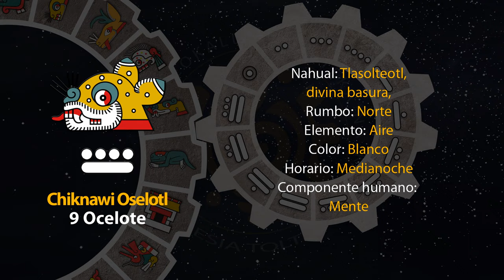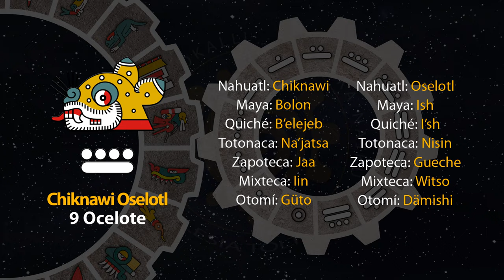El tonal de hoy es "9 Ocelote - Chiknawi Oselotl" 20/06/24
1 de Tekuilwitontli
Año 8 Ocelote
50 del 19 Atado
5146 del Quinto Sol

20 de junio de 2024.